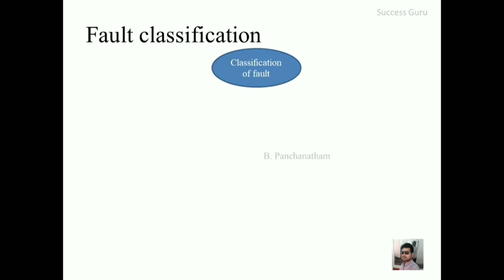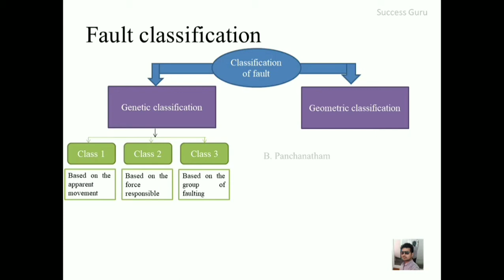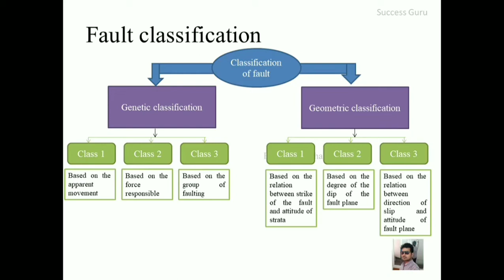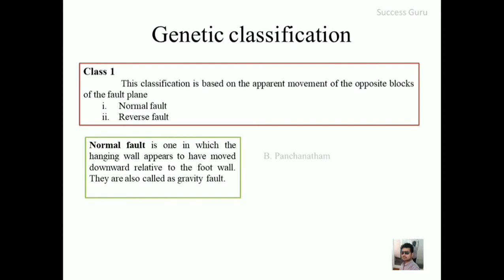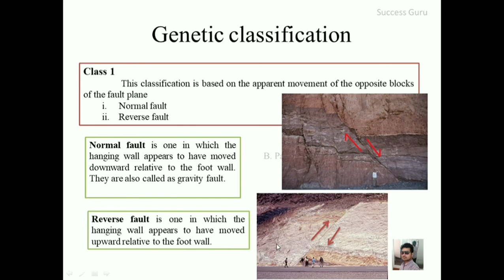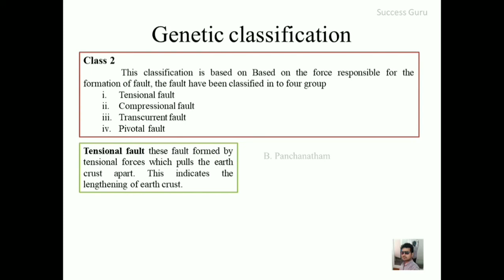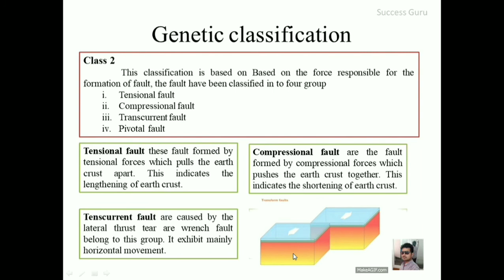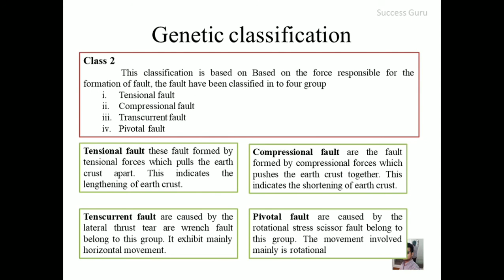Structural geology classification of fault 1 , class explained in Tamil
This is the second  video, types of fault, in this I will try to cover few types of fault, will try to cover the other types of fault, and other headings in the following videos.
where you can attend the full class.